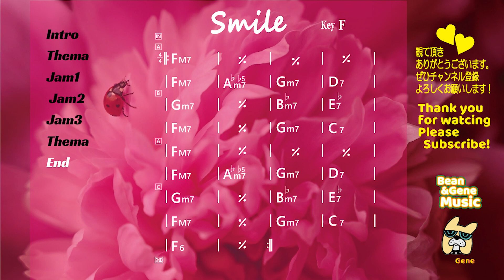Smile ～backing tracks for practicing musical instruments～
こんにちはビーンです。
ジャンルや方法はめちゃくちゃですが
自分の音楽を楽しみたい、
自分の音楽のスキルアップにつなげたいと思っています
自分用にBacking Trackも作っていますが
楽器の練習用に使えたら使ってください。
Hello, I'm Bean.
I want to enjoy my music
And I want to use it to improve my musical skills.
(Genres and methods are messed up）

I also make Backing Tracks for myself.
Please use it if you can use it for instrument practice.